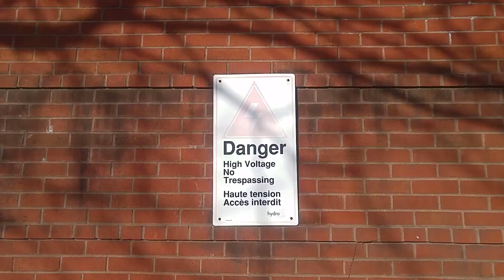🔥 at the disco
🔥 at the, Taco Bell